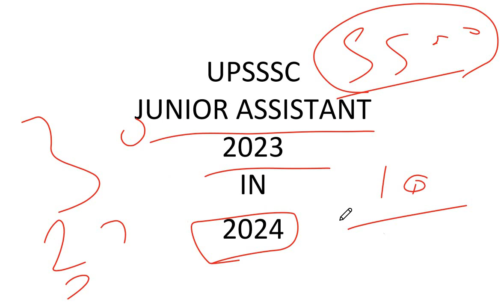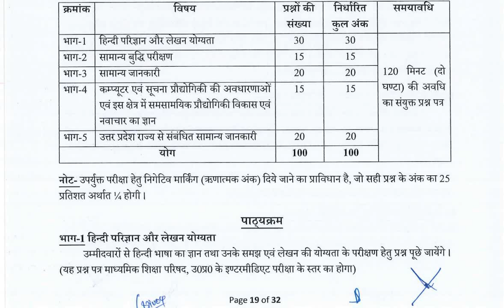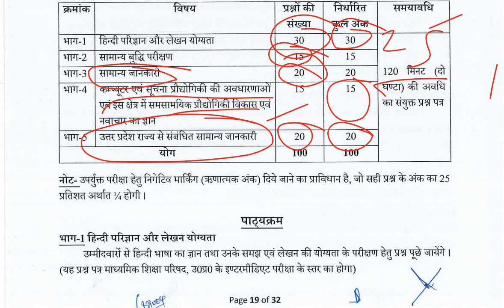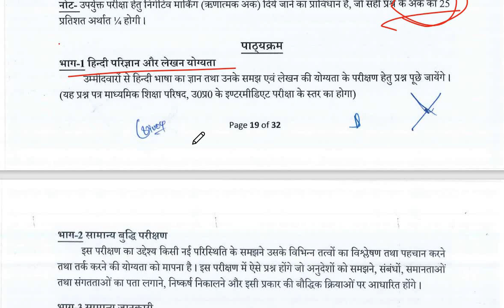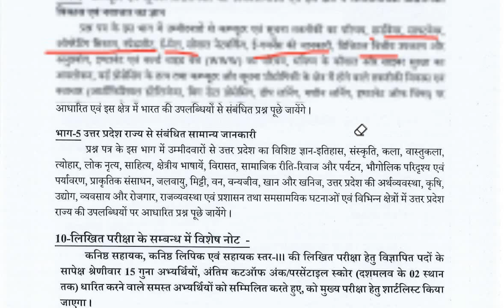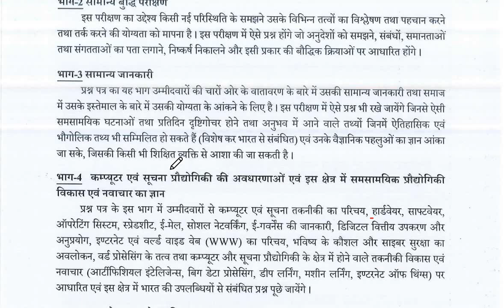UPSSSC JUNIOR ASSISTANT(J A )2023 IN 2024//UPSSSC JA 2023//